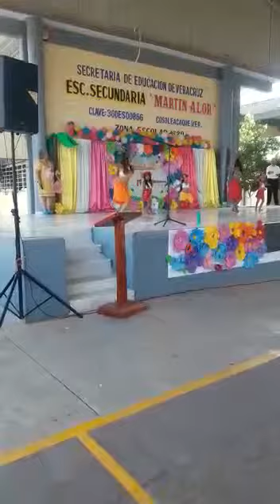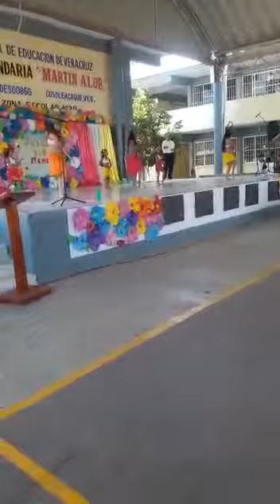Danza Tahitiana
Aloha Tahiti Minatitlán